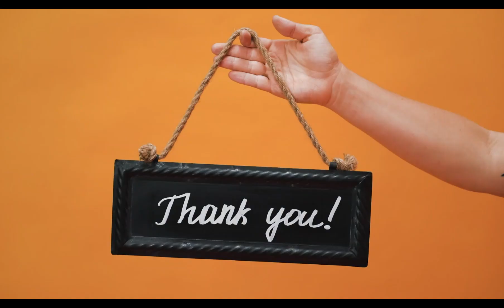How to Unblock a Merchant on Current (How to Unblock a Brand on Current)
How to Unblock a Merchant on Current (How to Unblock a Brand on Current). In this tutorial, you will learn how to unblock a Merchant on current.